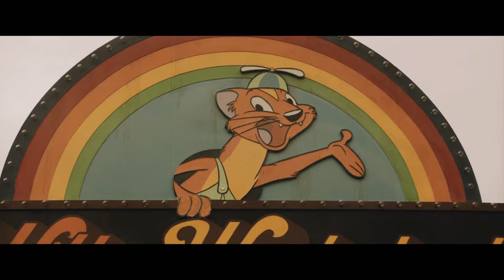WILLY'S WONDERLAND Official (2021 Movie) Trailer HD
Título original: Willy’s Wonderland
Año: 2021
País: Estados Unidos
Dirección: Kevin Lewis
Guion: G.O. Parsons
Fotografía: David Newbert

Reparto: Nicolas Cage, Caylee Cowan, Beth Grant, Terayle Hill, Emily Tosta, Grant Cramer, Ric Reitz, Chris Schmidt Jr., Duke Jackson, David Sheftell, Christian Delgrosso, Taylor Towery, Jiri Stanek, Jonathan Mercedes, Jessica Graves, Chris Warner, BJ Guyer, Olga Cramer, Chris Padilla, D.J. Stavropoulos

Productora: JD Entertainment, Landafar Entertainment, Landmark Studio Group
Género: Terror. Fantástico

Sinopsis: Un conserje (Nicholas Cage) se ve obligado a pasar toda la noche en un perturbador parque de atracciones que se acaba convirtiendo en una auténtica pesadilla, viéndose obligado a luchar contra un monstruo tras otro para sobrevivir hasta el día siguiente.